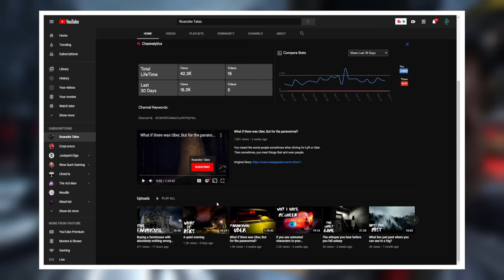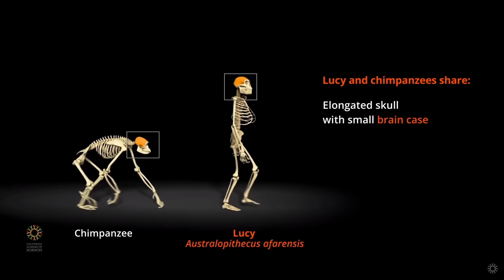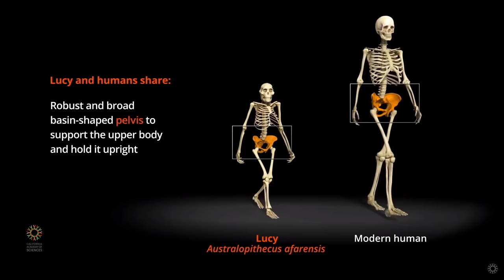The Whiplash Demon Species Explained | Where did they come from and how were they corrupted?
The whiplash demon is a creature whos not fully explained. It doesnt really appear in other games and instead, only arrives when the Doom Slayer continues his campaign against the Maykrs and Night Sentinels to save Earth from the demonic horde. So today, we will discuss where this creature comes from and what sort of abilities the energy gave them!